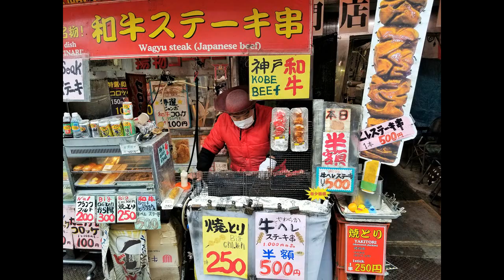Food Market in Fushimi-inari